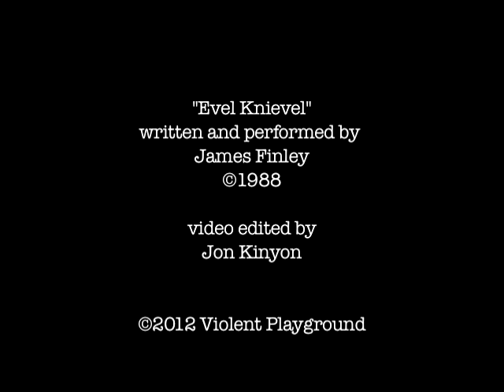Jimmy Finley's "Evel Knievel" [Music Video]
Special thanks to Michael Finley. RIP Jimmy 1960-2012